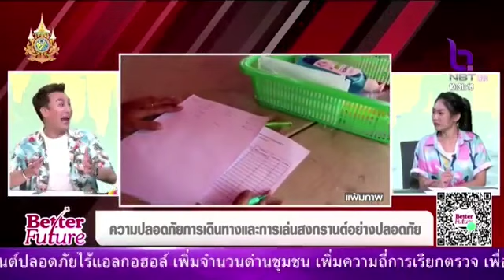ความปลอดภัยการเดินทางและการเล่นสงกรานต์อย่างปลอดภัย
รายการ  BETTER FUTURE  9 เม.ย. 67